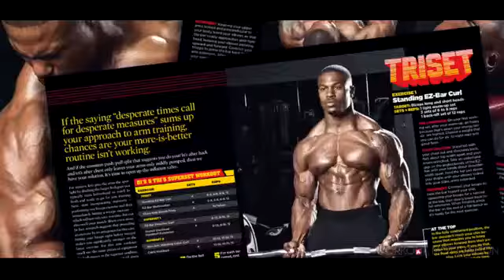British Real Life SuperHero (Bodybuilder Lifestyle)